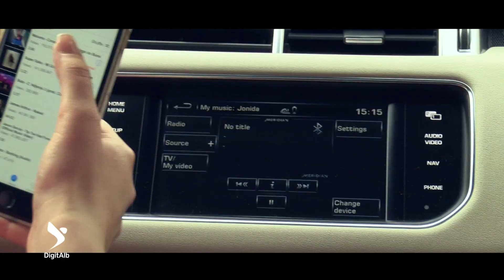Pa Filtër - Sezoni 2 / Episodi 17 - Fatma Haxhialiu